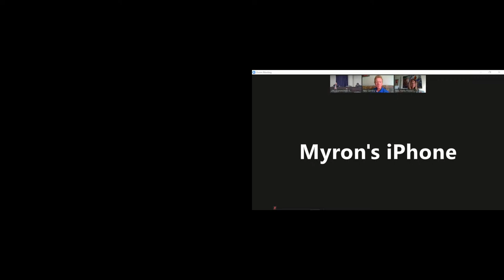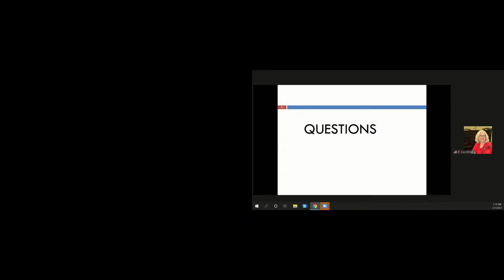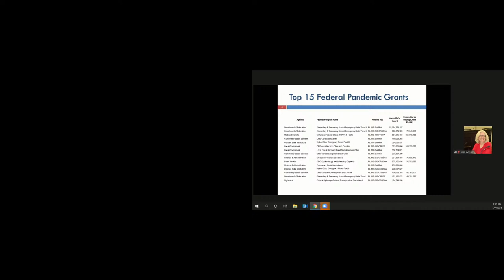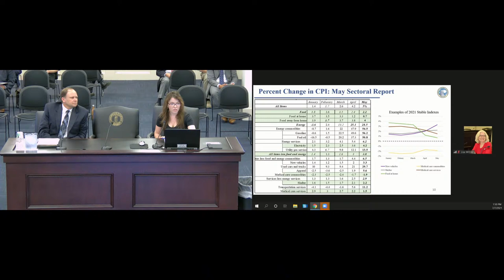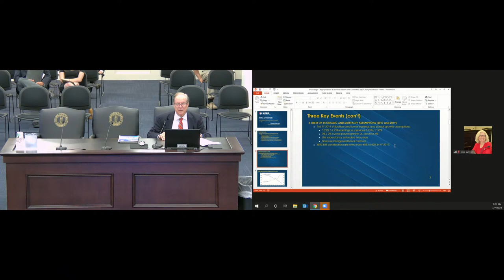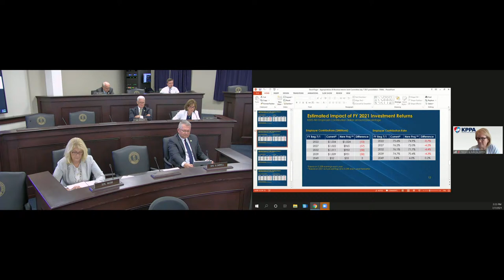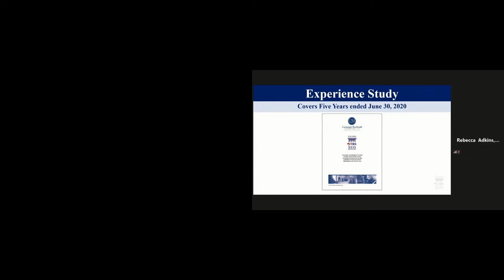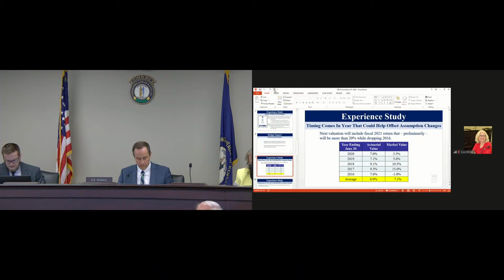Interim Joint Committee on Appropriations and Revenue (7-7-21)